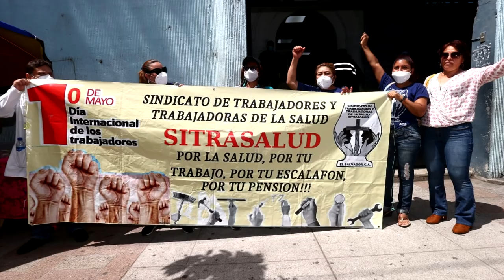Noticiero LPG 20 de julio: Fiscalía encontró computadoras propiedad del estado en centro comercial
La Fiscalía General encontró 27 computadoras del Ministerio de Educación que habían sido hurtadas y estaban siendo comercializadas en un centro comercial de San Salvador.

¡Visítenos!